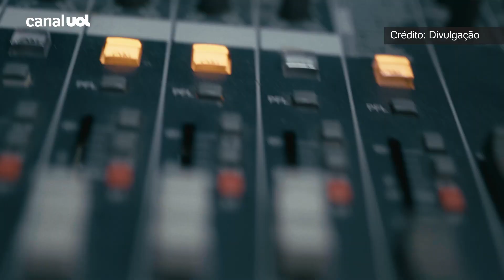LUVA DE PEDREIRO é a NOVA VOZ do Waze para a COPA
Luva de Pedreiro ganhou mais uma missão durante a Copa do Mundo 2022. O influenciador será a nova voz do Waze, aplicativo de GPS e trânsito.